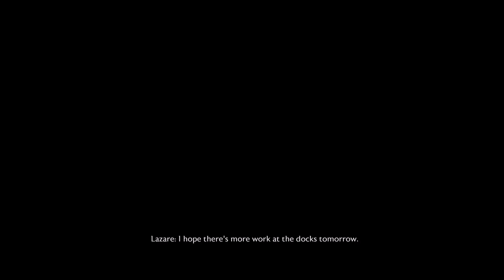Dragon Age: The Veilguard